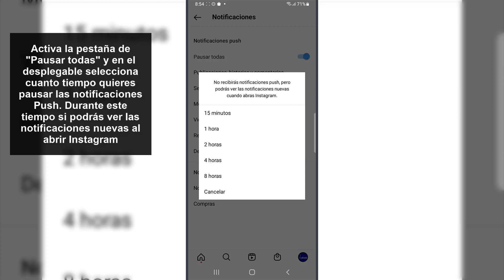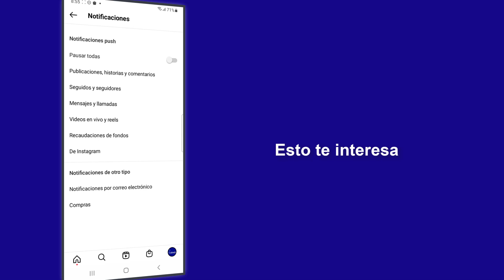⏸ Pausar Notificaciones Push Instagram 💡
Solvetic te enseña cómo pausar notificaciones push Instagram de manera sencilla y rápida paso a paso. ▶️ 𝗧𝗥𝗨𝗖𝗢𝗦 𝗗𝗘 𝗜𝗡𝗦𝗧𝗔𝗚𝗥𝗔𝗠

¿Quieres saber cómo pausar notificaciones push Instagram? En el siguiente vídeo podrás ver todos los pasos que debes seguir para saber cómo pausar notificaciones push Instagram de manera sencilla paso a paso y que no aparezcan en la pantalla de inicio de tu teléfono.